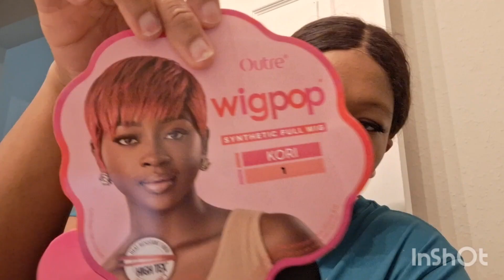WIGPOP | KORI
Hey yall it's been a minute but I am back with another one! Fall is here and a short wig is the perfect way to go!!